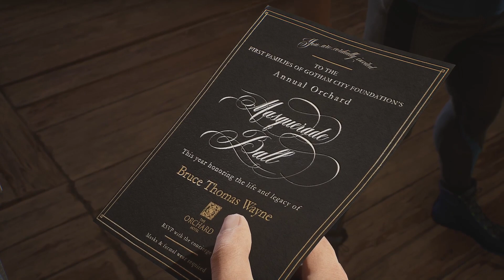Gotham Knights - Part 9